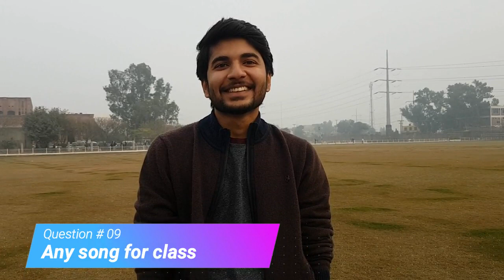COMSATS Lahore SP15 BSE Batch Class of 2015 Interviews | COMSIANS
So the 4 year journey is over and here is what my class fellow think about these four years.